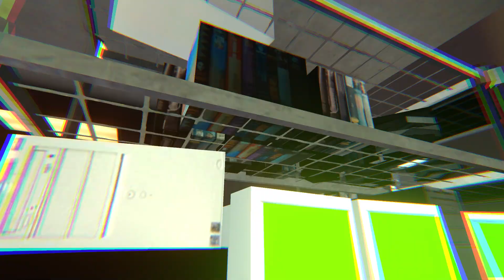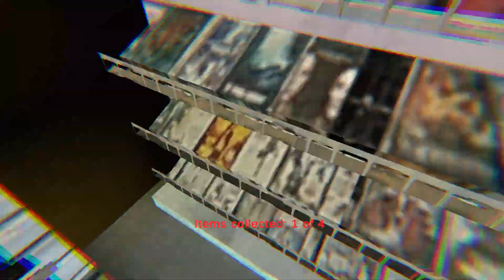did you lock the door?? OMG!!!